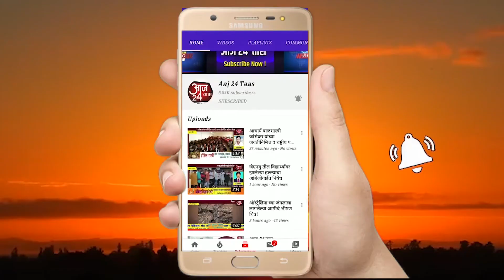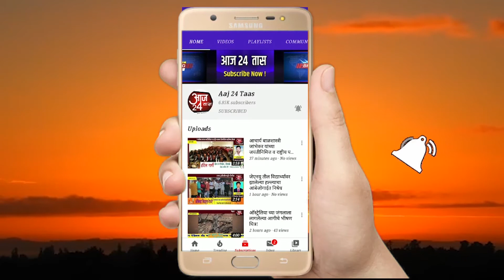कोरोंनाच्या प्रादुर्भावामुळे इंजिनीअरिंगचे शिक्षण घेतलेल्या पांडुरग राऊत यांच्यावर उपासमारीचीवेळ